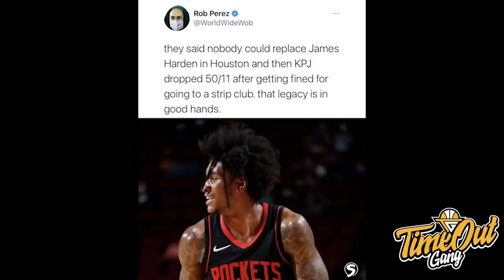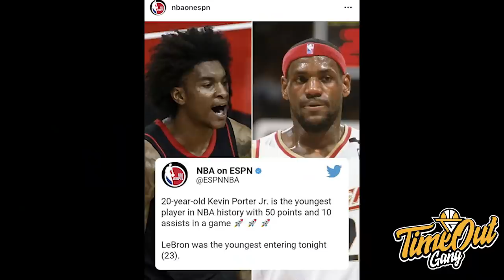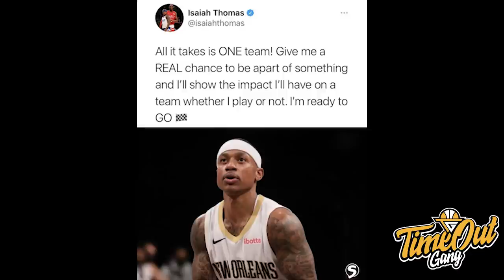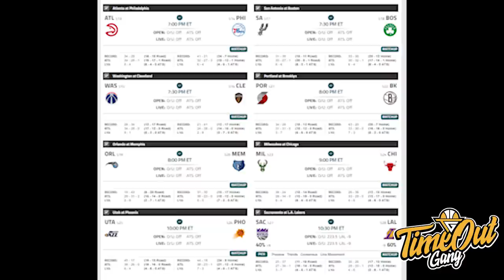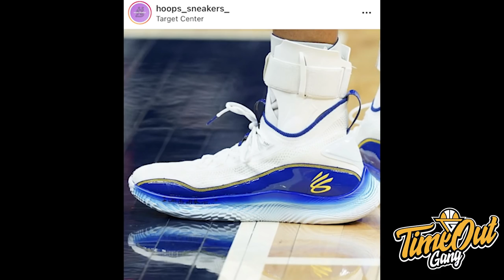TIME OUT: Kevin Porter Jr. Menjadi Penerus James Harden // Isaiah Thomas Harus Coba Ke Overseas.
Di Time Out hari ini, kita membahas tentang Kevin Porter Jr yang mencetak 50 poin, Kevin Durant effortlessly bikin 42 poin dan Isaiah Thomas yang lebih baik main overseas.

Thumbnail photo via @HoustonRockets